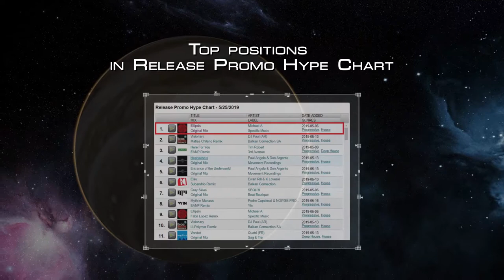SPECIFIC MUSIC PRESENTATION (EN)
WHAT IS SPECIFIC MUSIC, AND HOW DOES IT WORK?